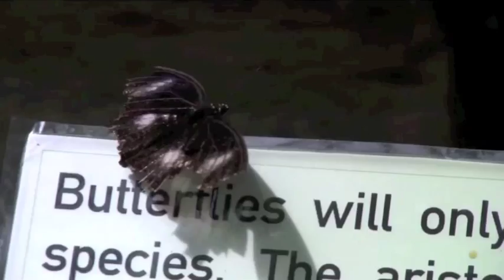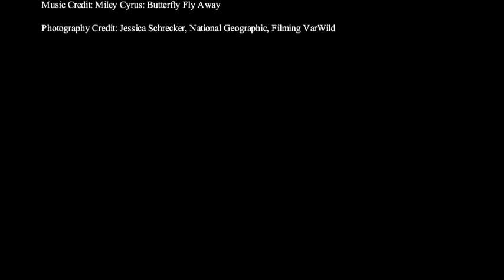The Symbiont Project: Lycaenid Butterflies and Ants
The Symbiont Project for ENT/ECOL 310: This video will explain the symbiotic relationship between Lycaenid Butterflies and Ants and will explain why they are so vital to one another.